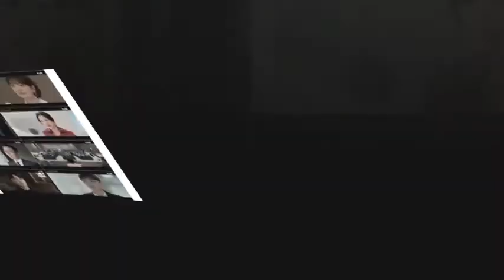[2018.12.22] 2019 Park Bo Gum Asia Tour FM message